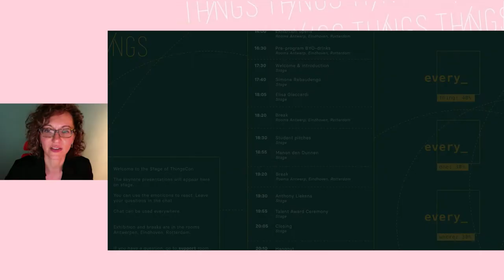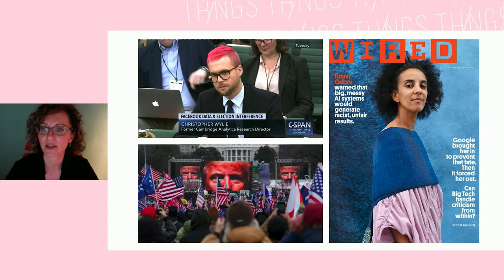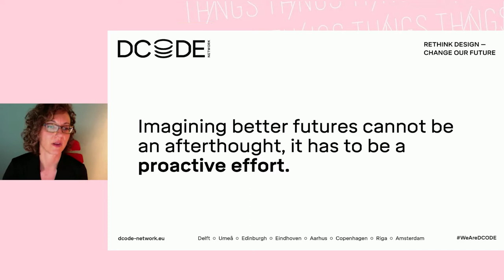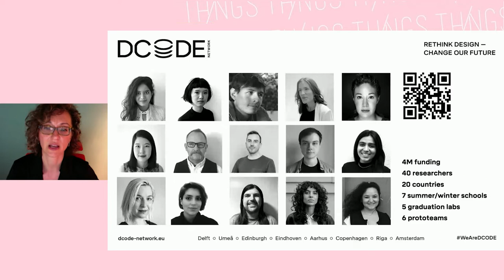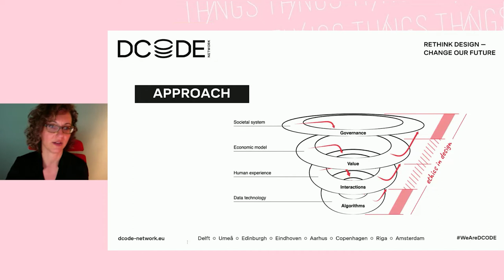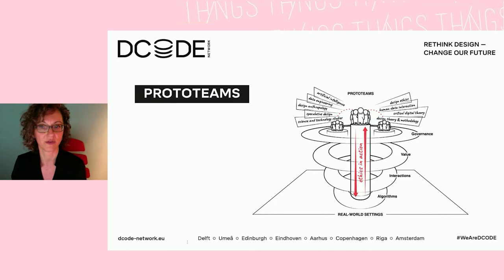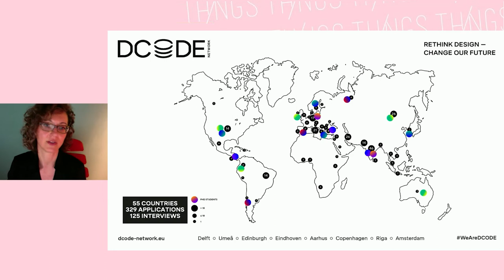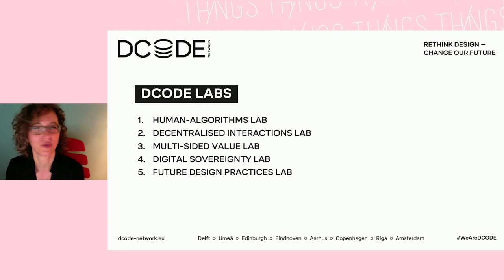ThingsCon 2021 - Elisa Giaccardi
Talk by Elisa Giaccardi introducing Dcode research program at ThingsCon 2021 Boutique of Salons 10 December 2021.